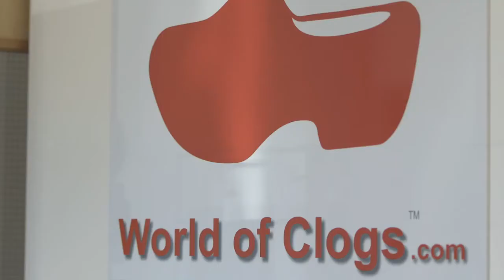Rob Grenville from World of Clogs | WorldFirst testimonial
Rob spotted a niche, and went for it. We help him send home his proceeds from overseas marketplace sales – he loves our rates too.